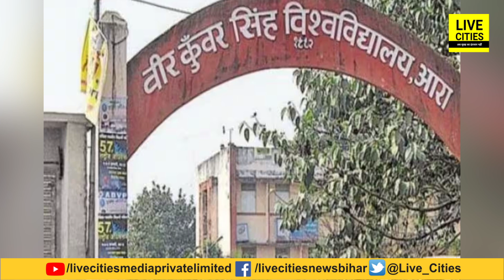Bihar Governor Rajendra Vishwanath Arlekar ने इन 7 University के कुलसचिवो के सभी कार्यों पर लगाई रोक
Bihar Governor Rajendra Vishwanath Arlekar ने इन 7 University के कुलसचिवो के सभी कार्यों पर लगाई रोक... | Bihar News | LiveCities